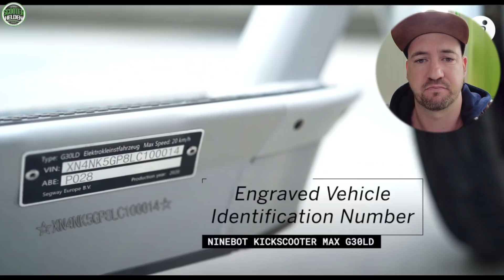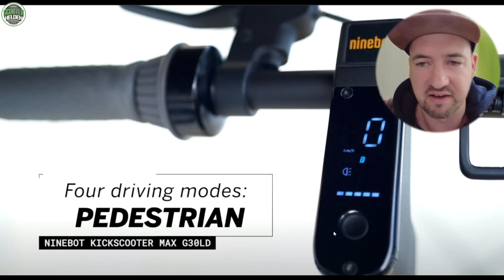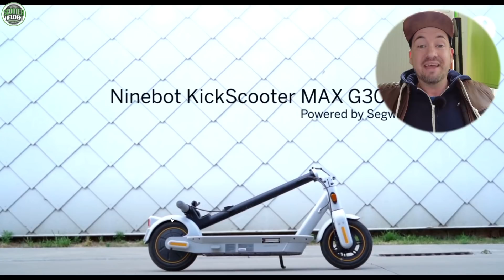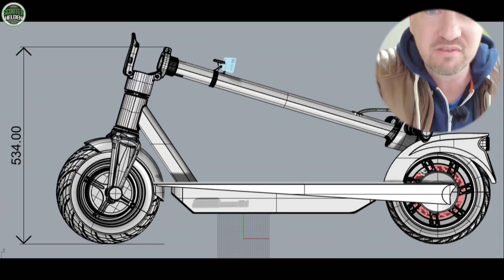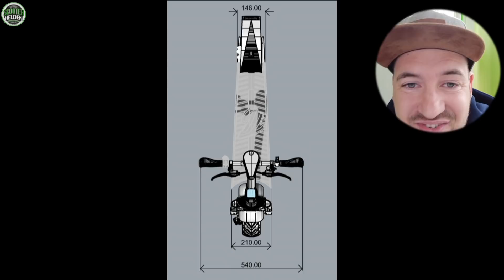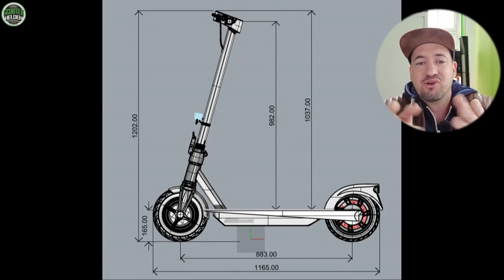⚡ NINBOT MAX G30LD vs. TRITTBRETT KALLE TOURING 2021 ⚡ Ninebot Segway Trittbrett - FAKTENCHECK!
Das wurde aber auch Zeit! Ninebot Max G30LD vs. Trittbrett Kalle Touring.

💡 Mein Zubehör Nr.1
💡 Mein Zubehör Nr.2
💡 Mein Zubehör Nr.3
💡 Mein Zubehör Nr.4
💡 Mein Zubehör Nr.5
💡 Mein Zubehör Nr.6
💡 Mein Zubehör Nr.7
💡 Mein Zubehör Nr.8
🧲 Mein Hobby Nr.1
🧲 Mein Hobby Nr.2
🧲 Mein Hobby Nr.3
⛑️ Mein Helm Nr.1

Hier könnte dein Link stehen! Anfragen richtet ihr bitte direkt an:
▬▬▬▬▬▬★Scooterhelden Partnerprogramm★▬▬▬▬▬▬